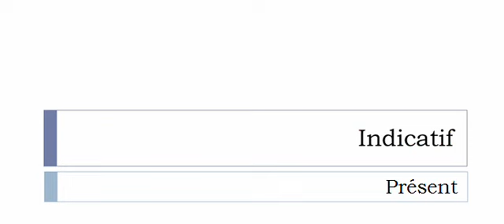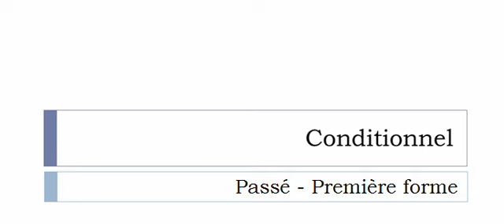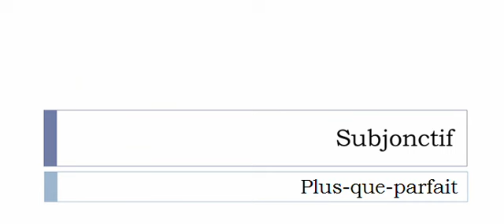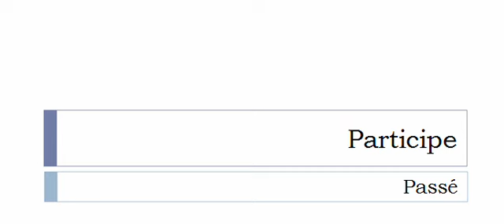Curso de francés = Conjugación = Radiner